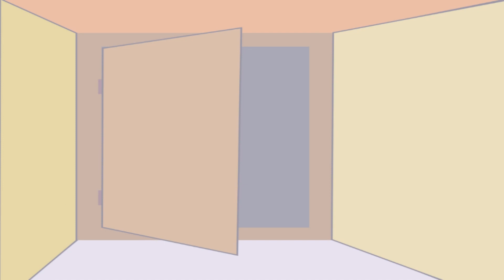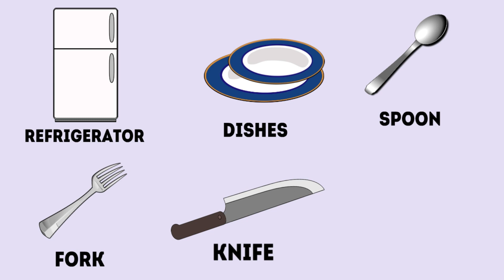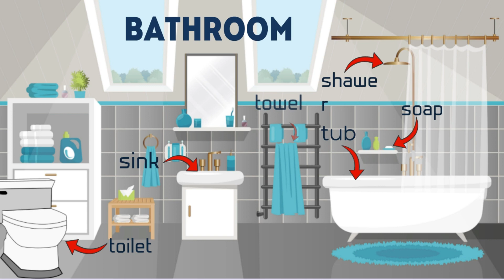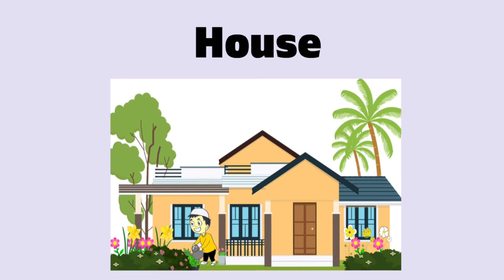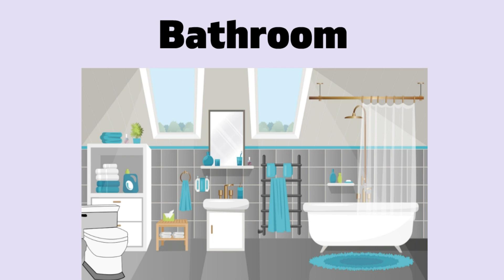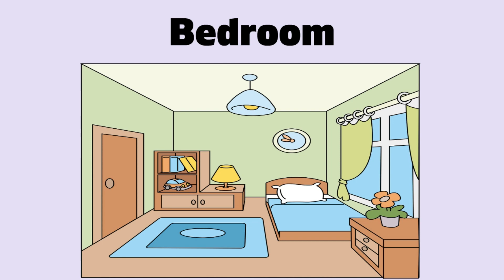House || House For Kids || Parts of the House || Learning the Parts of the House for kids || Home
Hello friends.
Kidoz Club Bacho ke liye laya hai House for Kids the House, how to very easy know House , learn House name with photo, House name English. watch this video till end, or Apne Bacho ko Aasani se Sikhaiye.

Easy learning to more topics for kids -